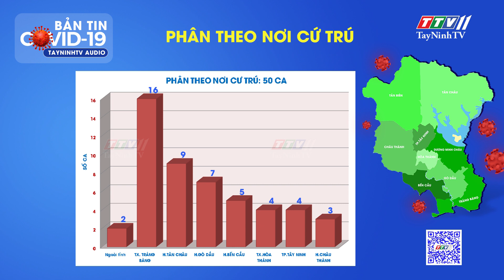TIN TỨC COVID-19 TỐI 02/10/2021 | Tin tức hôm nay | TayNinhTVAudio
Thông tin từ Thường trực Sở Chỉ huy phòng, chống dịch Covid-19 tỉnh, cập nhật từ 18g00 ngày 01/10/2021 đến 18g00 ngày 02/10/2021, Tây Ninh ghi nhận 50 ca dương tính với SARS-CoV-2, tăng 33 ca so với ngày 01/10.
Cảm ơn Quý vị đã lắng nghe thông tin. Quý vị hãyquét mã QR góc dưới màn hình khi xem kênh truyền hình Tây Ninh - TTV11 hoặc truy cập địa chỉ để nhận thông tin nhanh chóng, chính xác về tình hình dịch bệnh.